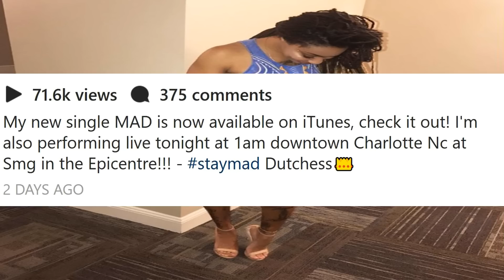Dutchess is a RAPPER now! MAD single is a HIT! HOT Tattoo artist and star of BlackInkCrew Season 5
Dutchess is a RAPPER now! MAD single is a HIT! HOT Tattoo artist and star of Black Ink Crew Season 5 is single and spitting butane bars!